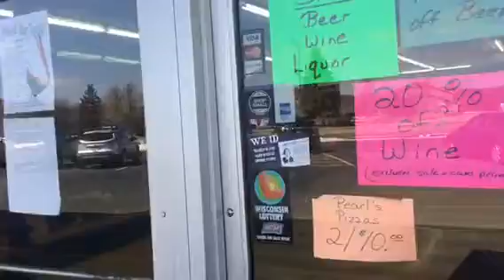Last day for Village Beverage in Slinger